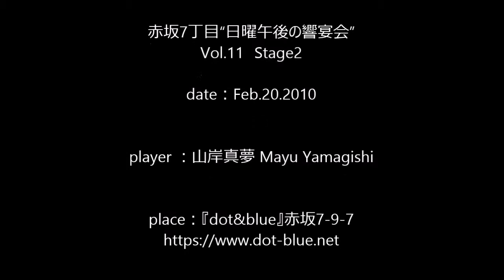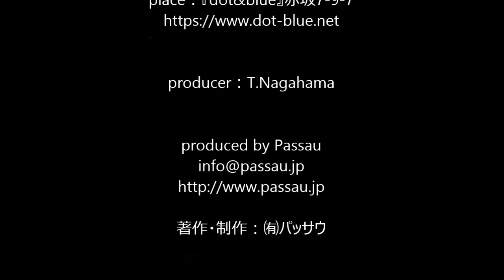【山岸真夢 Mayu Yamagizhi】癒しのクラシック Debussy『Image 1-3 "Mouvement"』赤坂響宴会PartⅡ Vol.7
今回の『癒しのクラシック』は、2019年1月20日（日）にミュージックバー「dot&blue」で行われました山岸真夢による「赤坂響宴会」PartⅡの演奏をお届けします。

演奏曲：ドビュッシー
　　　　映像第１集３より“運 動”

‹山岸 真夢›（やまぎし まゆ） ピアノ

お茶の水女子大学芸術・表現行動学科音楽表現コースピアノ専攻卒業。
その後同大学院に進学し、２年次在学中、官民協働留学支援制度奨学生に採用され２年間フランスにて研鑽を積む。
パリ・エコールノルマル音楽院ピアノ科に学び、ディプロム取得。
その他、タレントミュージックサマーコース（イタリア）、パブロ・カザルス国際音楽アカデミー（フランス）においても研鑽を積む。
クロード・カーン国際ピアノコンクールにおいてドビュッシー特別賞、ラネラグ・ピアノコンクール第２位、ブレスト国際ピアノコンクール第１等メダル他、国内外のコンクールに入賞多数。
これまでにピアノを田代純子、小坂圭太、菊地裕介、イヴ・アンリ、アンリ・バルダの各氏に、室内楽をクロード・ルロン、ニナ・パタルチェックの各氏に師事。
ピアノソロはもとより、室内楽、器楽伴奏、声楽伴奏、合唱伴奏等、多岐に渡り活動している。